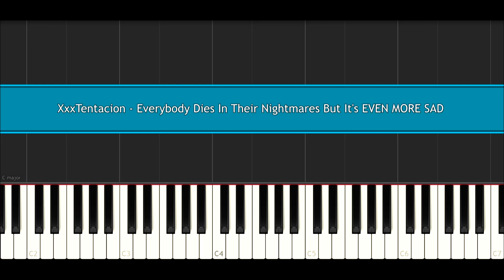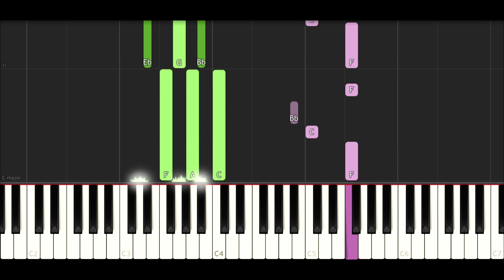XxxTentacion - Everybody Dies In Their Nightmares But It's EVEN MORE SAD